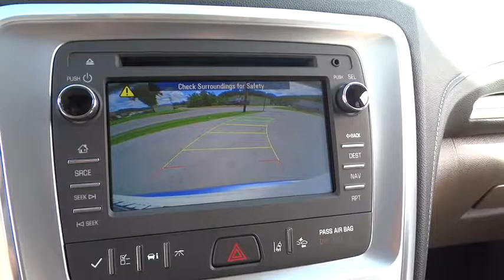2017 GMC Acadia Limited Used, Richlands, Grundy, Lebanon, Hurley, Pikeville, VA 17026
2017 GMC Acadia Limited
2017 GMC Acadia Limited Limited - Stock#: 17026 - VIN#: 1GKKVSKD8HJ138000

Ramey Richlands
2850 Clinch Street